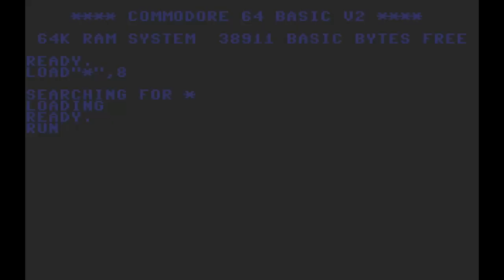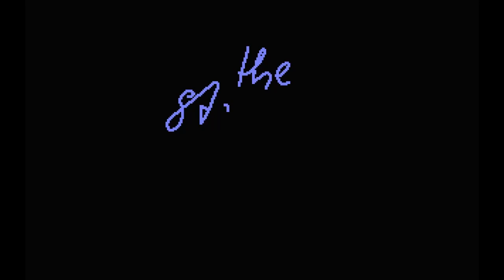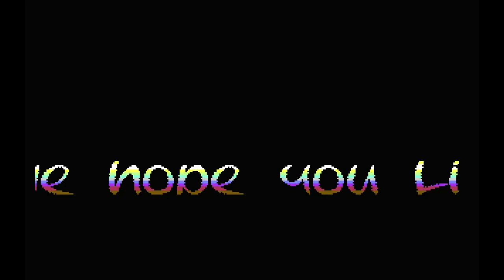`kju: (demo) - C64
REFLEX (1995)
Gfx: Happymaker, Nogan